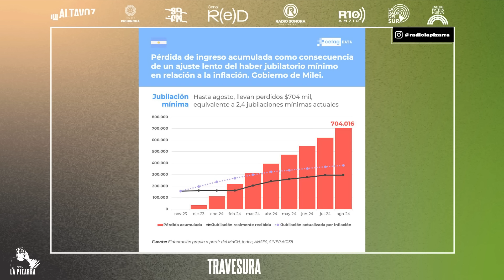MILEI: Estafa y ROBA a JUBILADOS de ARGENTINA - La Pizarra 6x34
Milei veta la nueva fórmula que votó el Congreso argentino que permitía que los jubilados puedan ganar apenas por encima de la canasta básica. Pero los jubilados vienen siendo la principal variable de ajuste del programa económico desde el inicio del gobierno ultraderechista argentino. Además: se definen las candidaturas presidenciales en Ecuador, y Hollywood comienza a definirse políticamente. Musk se mete en la política brasileña y hablamos sobre tatuajes de políticos.